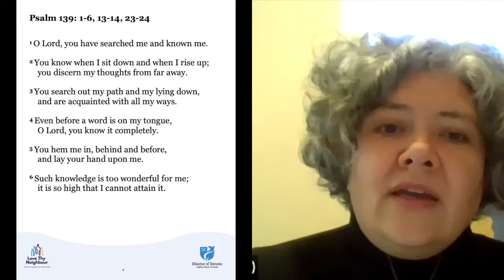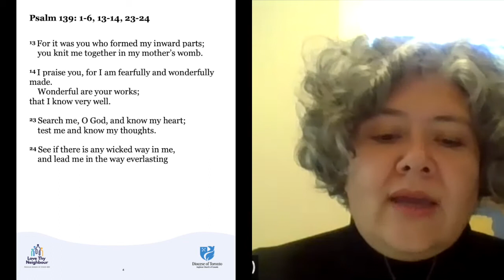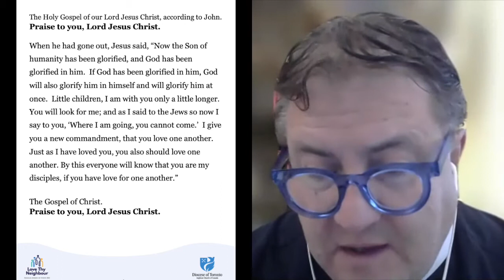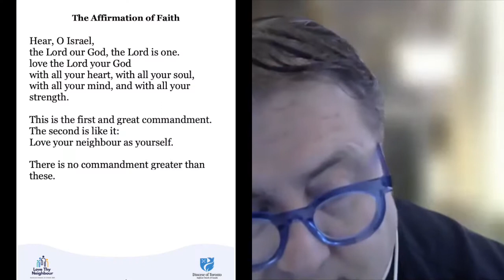Morning Prayer with the Bishop's Committee on Intercultural Ministries | 2021 Synod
Members of the Bishop's Committee on Intercultural Ministries led Synod in Morning Prayer on Nov. 26, 2021.